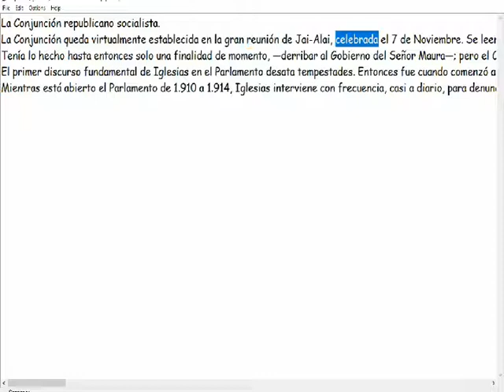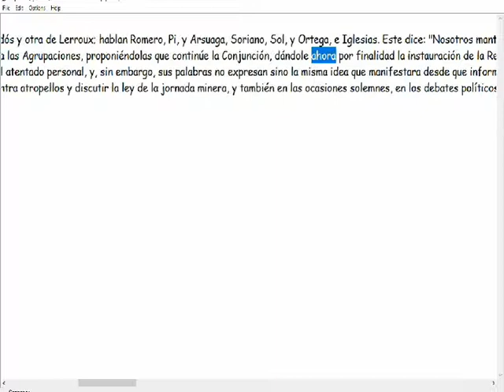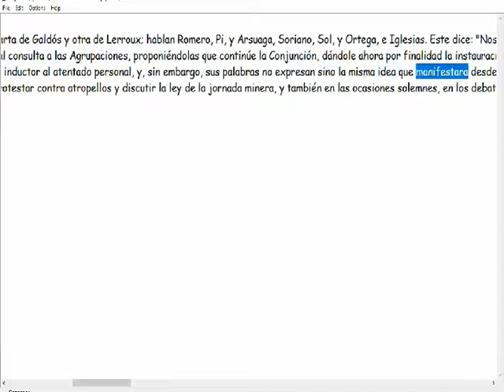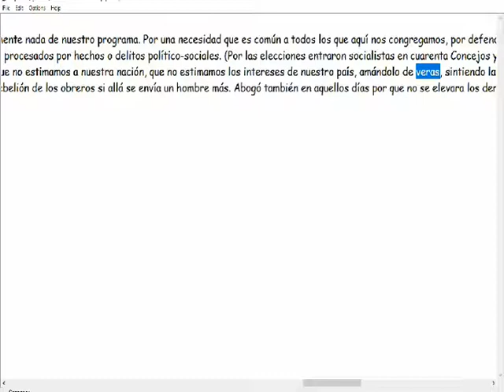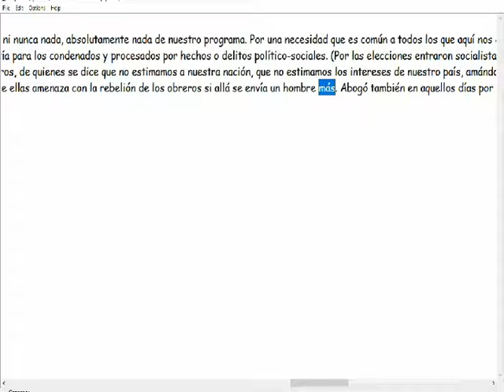La Conjunción republicano socialista - Juan José Morato